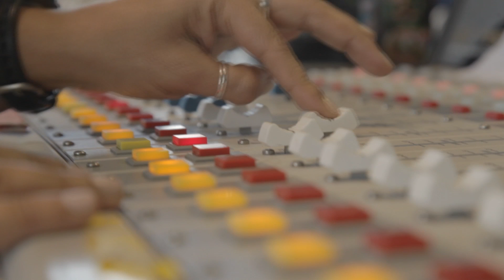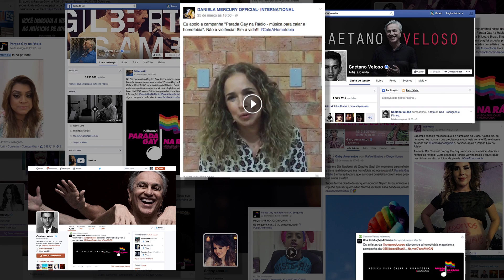Billboard apresenta: Parada Gay na Rádio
Música para calar a homobofia. Ação que aconteceu em 25 de março, Dia Nacional do Orgulho Gay, se tornou a maior parada gay do mundo neste meio, formando uma grande corrente contra o preconceito. Campanha foi criada pela Ogilvy Brasil para a revista Billboard.